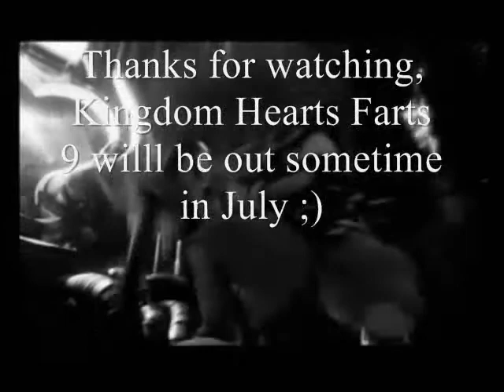Kingdom Hearts Farts 8 (Best Moments, Vol. 2)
The 8th in the series, and the 2nd greatest moments video. Ladies and gents, enjoy the show! ;)

This is only a collection of the best moments from Kingdom Hearts Farts 5-7, no new material. I'm going to start working on an AMV or two, then I'm going on a short break. Kingdom Hearts Farts 9 will be sometime in July.